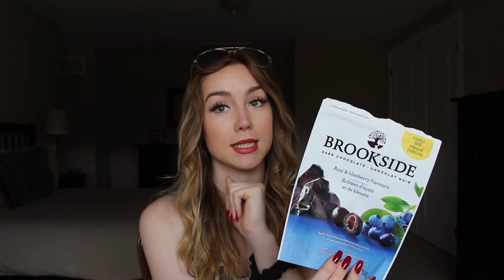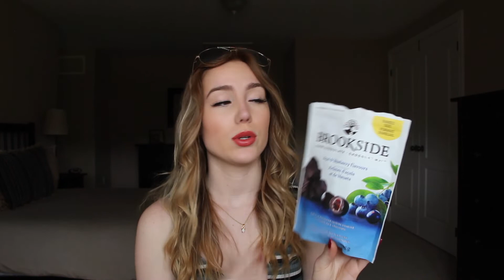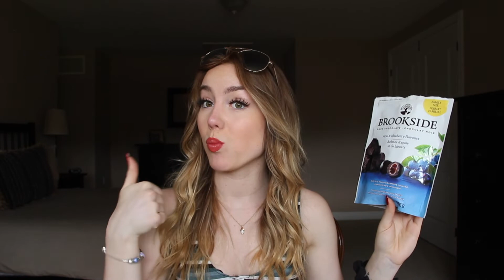Summer 2019 Essentials | Skin care, beauty, healthy snacks + more!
Heyy everyone,

Today's video is going to be my summer essentials for 2019! This video is going to include skin care products, summer proof makeup and healthy snacks to help you stay fit this summer!